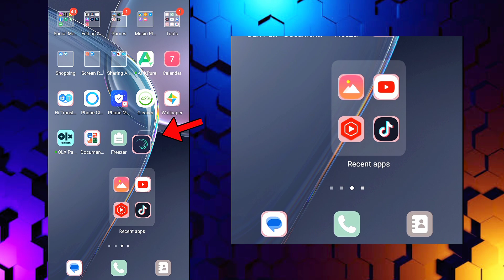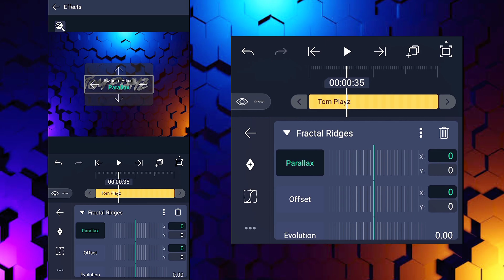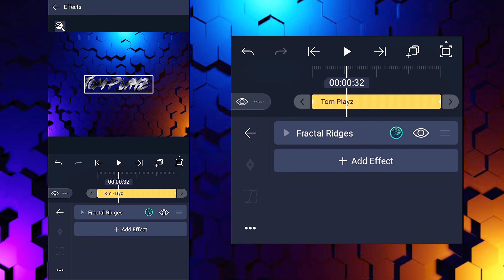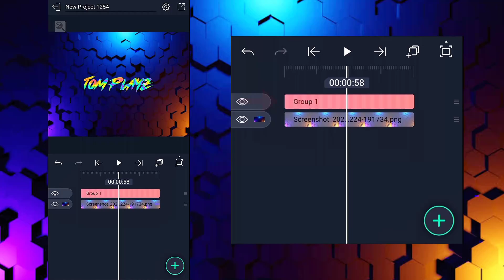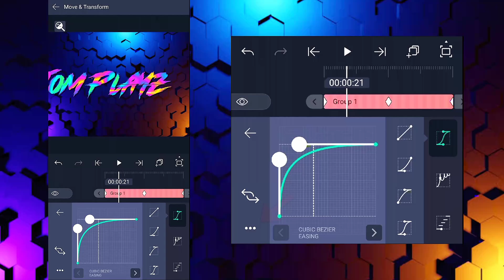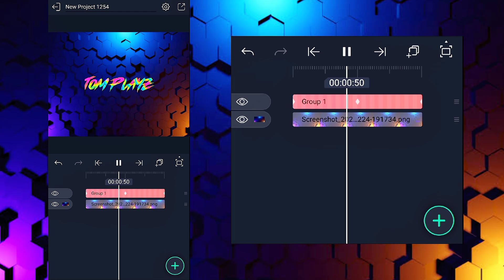Rainbow Text Tutorial🌈 | Rainbow Text in Alight Motion | Mr TOM Playz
Title:  Rainbow Text Tutorial | Rainbow Text in Alight Motion | Text Tutorial in Alight Motion

⭕QUERIES⭕

• How to make rainbow text in Alight Motion
• How to make rainbow glow text in Alight Motion
• How to make text in Alight Motion
• How to add Rainbow Glow Text in Alight Motion
• How to add Rainbow Text in Alight Motion
• How to add Rainbow Text Tutorial
• How to add Rainbow glow lyrics in Alight Motion
• How to edit Rainbow Text in Alight Motion
• How to edit Rainbow Glow Text in Alight Motion
• Rainbow Text Tutorial
• Rainbow Glow Text Tutorial
• Rainbow Glow Text in Alight Motion
• Alight Motion Text Tutorials
• Alight Motion Rainbow Glow Text Tutorial
• Alight Motion Rainbow Glow Tutorial
• Alight Motion Rainbow Glow Preset
• Alight Motion Rainbow Text Preset
• Alight Motion Rainbow Glow Text Preset
• Rainbow Text Presets
• Rainbow Glow Text Presets
• Rainbow Glow Xml
• Rainbow Glow Text Xml
• Rainbow Text Xml"
• Alight Motion Tutorials
• TOM Playz
• Tom Playz
• TOM Edits
• Tom Edits

Paid Edits are Available...

• Ignore HASHTAGS •